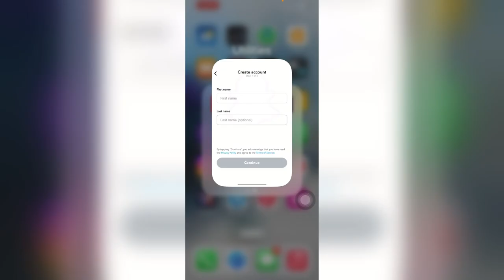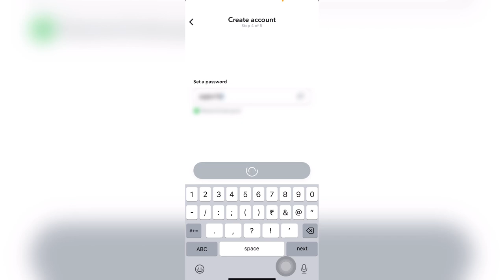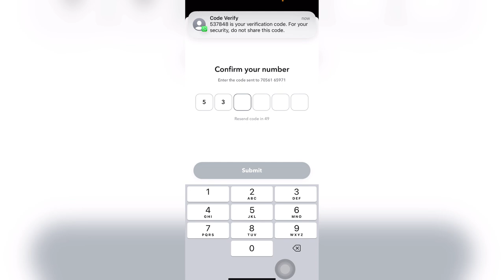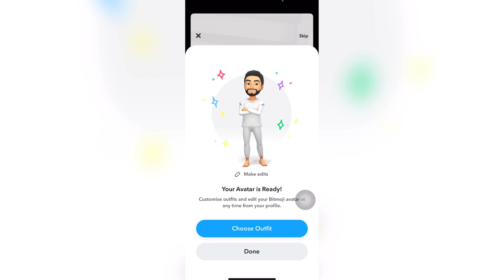Snapchat New Account Kaise Banaye / How To Make New Account On Snapchat 2024